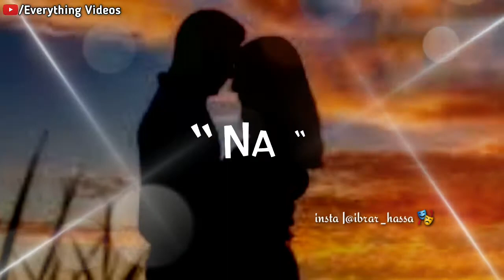Humnava Mere Song WhatsApp Status | Lyrics Video | Best Status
Humnava mere song , humnava , humnava mere male version Whatsaap status , humnava song , humnava lyrics